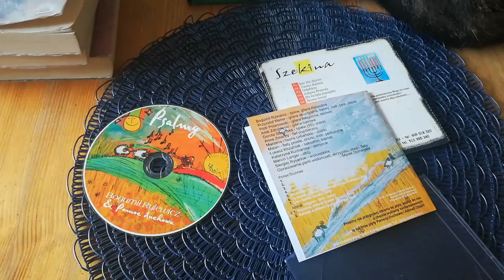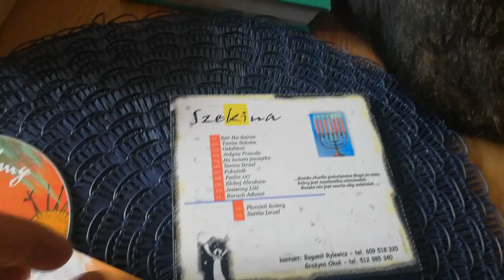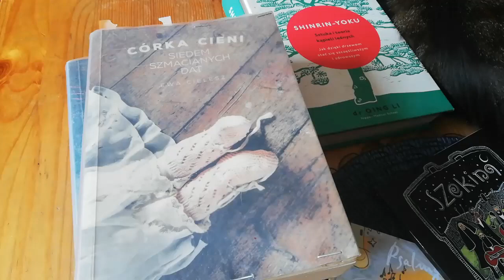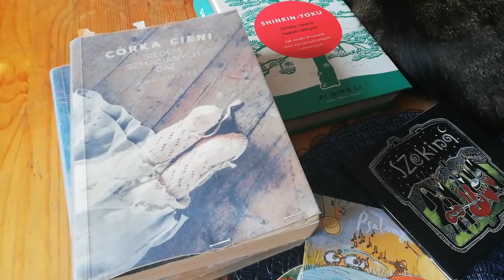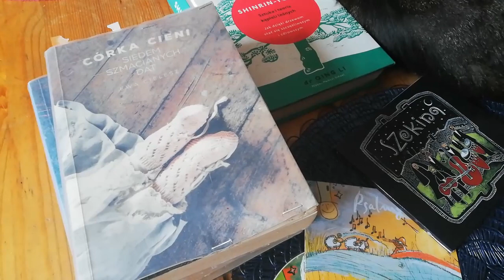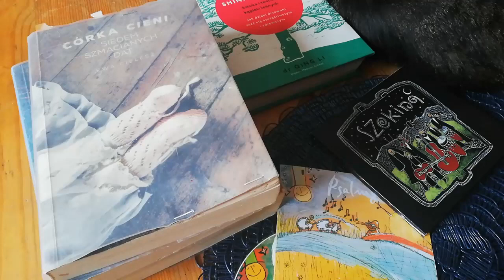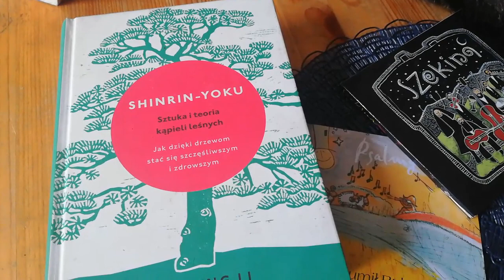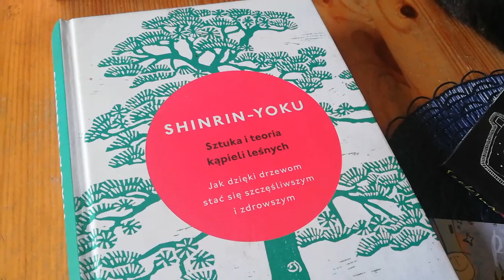Super książki na styczniowe wieczory. Propozycje Greenelki. Piękny prezent od Bogumiła Rylewicza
Książki, które polecam :
1.Trylogia Ewy Cielerz " Córka cieni"
Hej, dzisiaj opowiem Wam o mega ciekawych książkach na styczniowe wieczory. A poza tym  pokażę Wam jaki piękny prezent dostałam od Bogumiła z kanału Bogumił Rylewicz.
Zapraszam do oglądania, lajki i subskrypcje mile widziane:)

Za każde wsparcie  moego kanału i bloga, serdecznie  dziękuję:)
Bardzo dziękuję moim Patronom, którzy mnie wspierają i motywują:):):)
O przygodach Heni, bohaterki mojej książki, przeczytać możesz tu:
★★★ Henia. Z pamiętnika szczęśliwego psa ★★★
Jestem też tutaj:
"Dlaczego przestałam być weganką"- tekst bardzo przewrotny:
Niektóre z zamieszczonych na moim kanale linków są linkami afiliacyjnymi. W przypadku zakupu może to dla mnie oznaczać uzyskanie prowizji.
Treść filmu ma charakter informacyjny nie zastępuje wizyty u lekarza lub specjalisty:-)Nie ponoszę odpowiedzialności za złe zastosowanie lub zrozumienie. Wszystko stosujesz stosujesz na własną odpowiedzialność. Dziekuję
Kategoria
Poradniki i styl
Kategoria
Pora